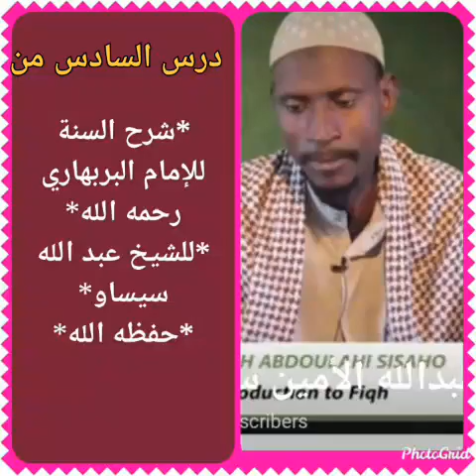*الدرس السادس من شرح السنة للإمام البربهاري رحمه الله لأبي العباس عبدالله الأمين سيساؤ حفظه الله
*الدرس السادس من شرح السنة للإمام البربهاري رحمه الله Translation of the Books Sarhu Sunnah Lesson for Imam al Barbahary Barbahary * 📚🕌🎤💡(6⃣ )

*للشيخ عبد الله سيساو حفظه الله by Sh Abdallah Sissawo *👆🏿👆🏾👆🏼